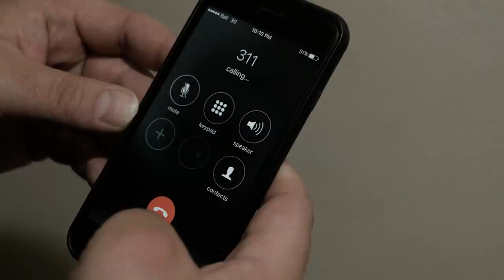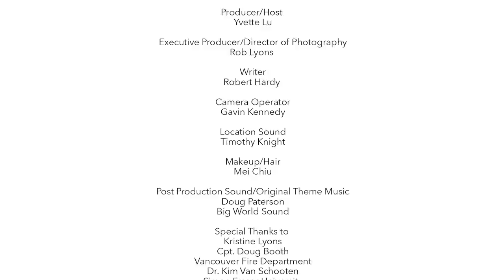House Call with Dr. Yvette Lu: First Time Caregiver (3/6)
Dr. Lu visits Rob, who moved in with his mother Kristine to help after she suffered a serious fall while on vacation. A move that has also revealed Kristine's dangerous hoarding tendencies. Dr. Lu works with Rob and Kristine to find solutions for both her hoarding and frequent falls.

Special Thanks To Rob & Kristine

If this story impacts you, please share it with others who care for someone. Connection and support is what keeps caregivers strong.

Produced by Rob Lyons & Dr. Yvette Lu

This program does not create a patient-physician relationship between you and any participants in the program, and is not medical advice, diagnosis, treatment, or care, nor is it intended to be a substitute for any of the foregoing.

Consult your physician or other qualified health provider concerning any questions you have regarding this program, and prior to starting, changing, or discontinuing any treatment, diet, or fitness program.

Peaceful Ronin Media, Super Creative Corporation, and Dr. Yvette Lu expressly disclaim all liability for any damages, loss, injury, or liability whatsoever in connection with the information provided in this program or your reliance thereon.